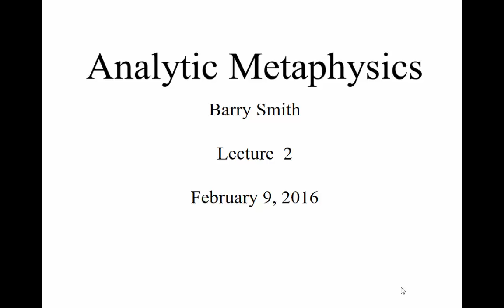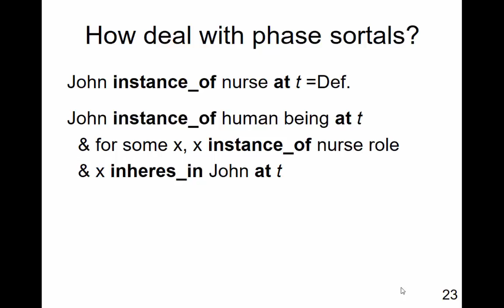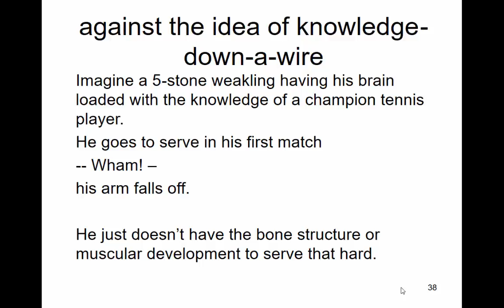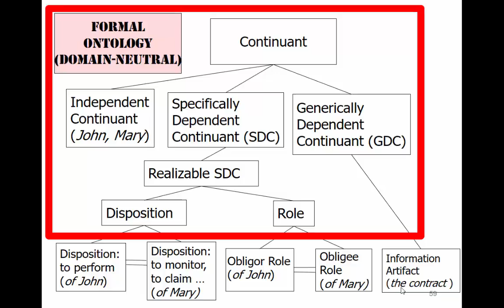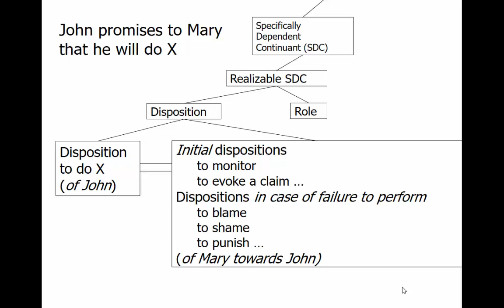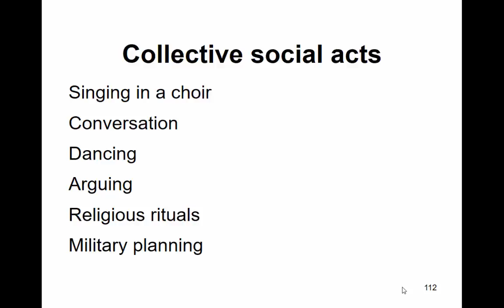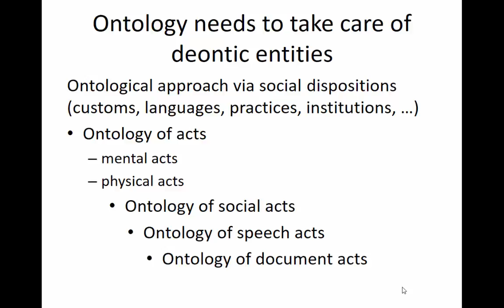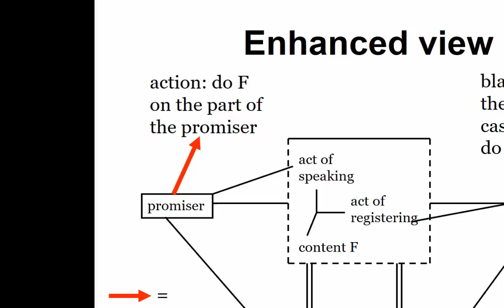Analytic Metaphysics 2: Ontology of Deontic Entities. Part 1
Lecture delivered in Buffalo on February 9, 2016